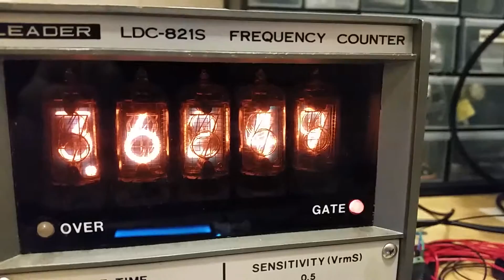Leader ldc-821s Nixie tube frequency counter